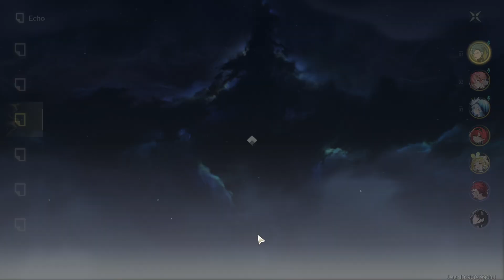Wuthering Exploration Mt. Firmament Event Day 1 Guide | Wuthering Waves